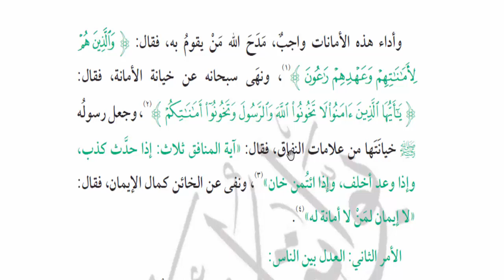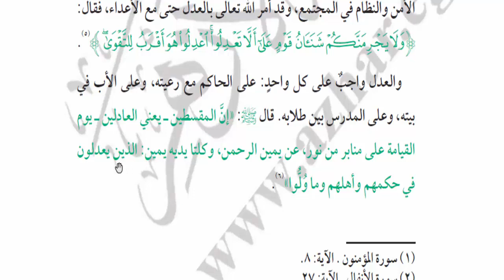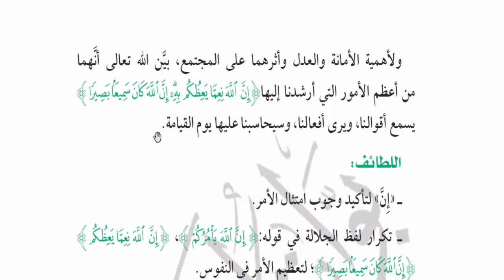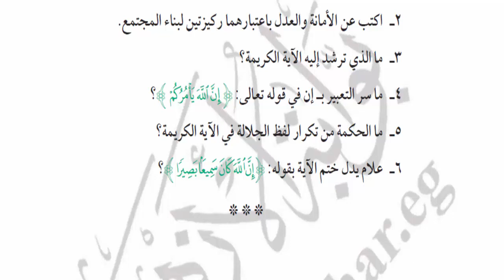🌹الموضوع الأول من مادة التفسير للصف الثانى الإعدادي الأزهري🌹أداء الأمانة والعدل بين الناس🌹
💦شرح مادة التفسير للصف الثانى الإعدادي الأزهري💦💦
للدخول على السلسلة  من هنا بالرابط
◀حلقات {{قناة القرآن الكريم حياة القلوب}} لشهر رجب 1441هـ